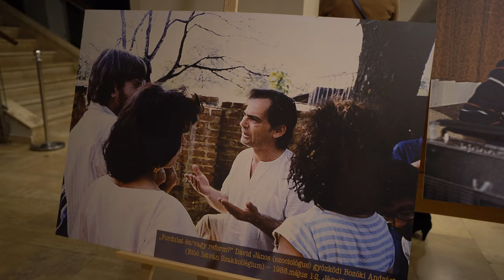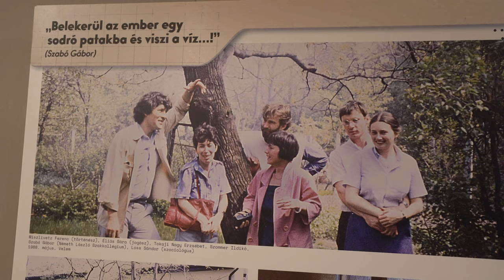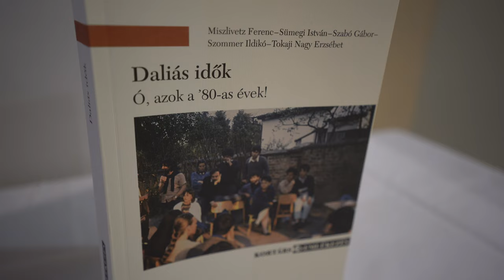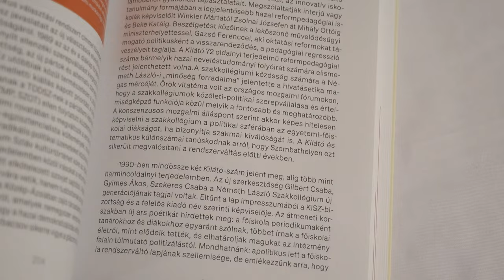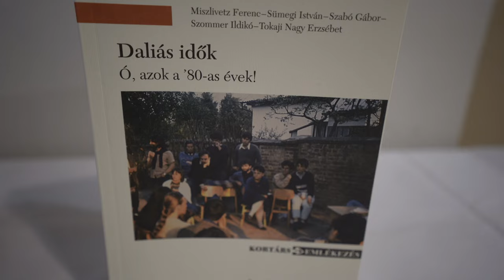Daliás idők - Ó, azok a '80-as évek! Könyvbemutató a Weöres Sándor Színházban 2022. november 17-én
A Kortárs Kiadó és a kőszegi Felsőbbfokú Tanulmányok Intézete közös gondozásában megjelent kötet szombathelyi bemutatóját 2022. november 17-én tartották a Weöres Sándor Színházban. Az esten részt vettek a kötet szerkesztői: Miszlivetz Ferenc, Sümegi István, Szabó Gábor, Szommer Ildikó, Tokaji Nagy Erzsébet. A könyvből részleteket olvasott fel: Szabó Tibor színházigazgató és Bálint Éva a társulat színművésze. Moderátor: Kovács Ágnes
Felvétel: Németh Richárd